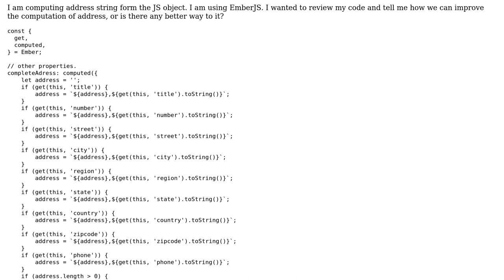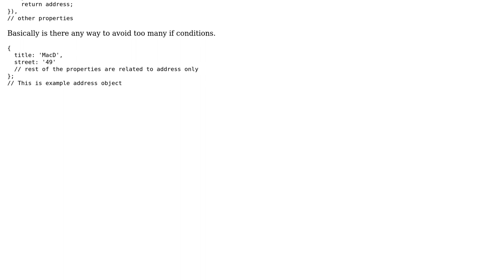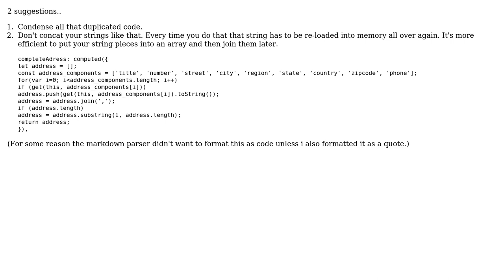Code Review: Computation of address from Object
With thanks & praise to God, and with thanks to the many people who have made this project possible! | Content (except music & images) licensed under CC BY-SA | Music | Images & others | With thanks to user murli2308 user I wrestled a bear once. and the Stack Exchange Network Trademarks are property of their respective owners. You are responsible for your own actions.